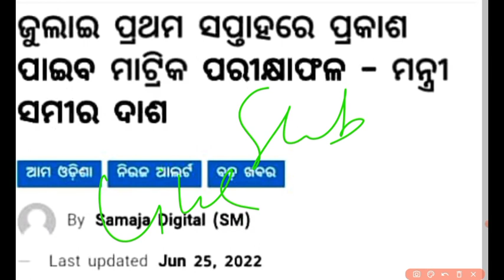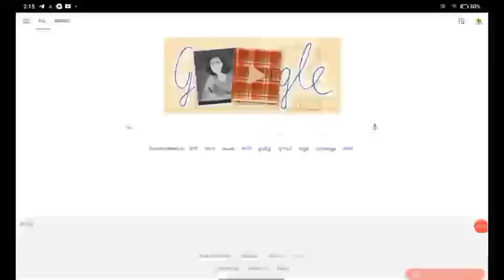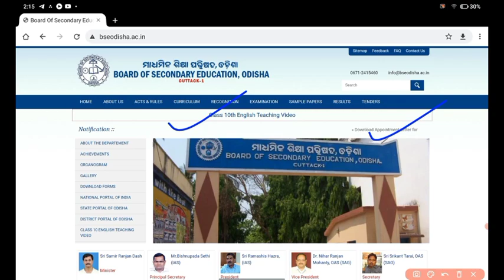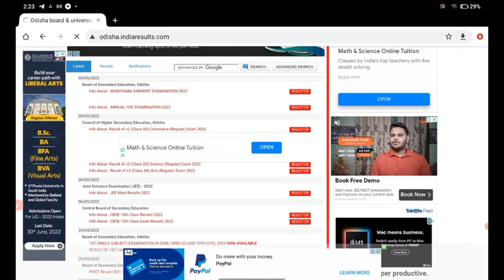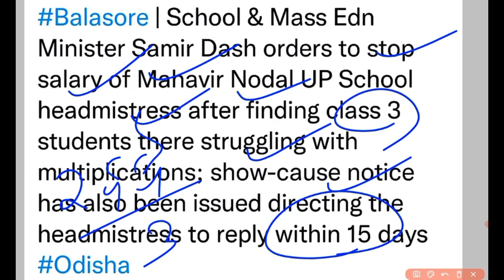ଆସିଗଲା ମାଟ୍ରିକ ପରୀକ୍ଷା ଫଳ ବାହାରିବା ତାରିଖ।କେମିତି check କରିବ ମାଟ୍ରିକ result | Shiksha prayasa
Matric Result Update ? ଆସିଗଲା ମାଟ୍ରିକ ପରୀକ୍ଷା ଫଳ Date | Shiksha prayasa

2.

•Matric Board Exam2022|Fail କେଉଁମାନେ ହେବେ? Sure passକେଉଁମାନେ?FA,SA1,SA2।କେତେ ରଖିଲେA1 A2 B2.FAIL|Grace

sa 2 result
sa2 result class 10
class 9 and 10 syllabus 2022/23
shiksha prayasa news
shiksha prayasa